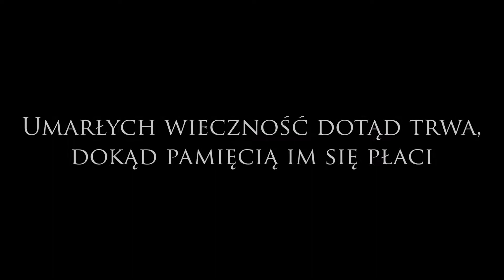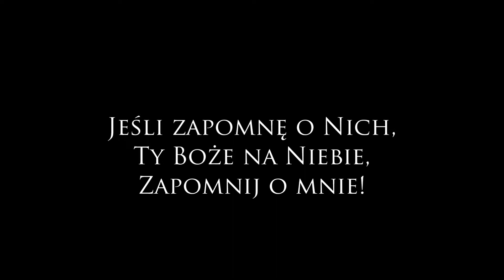Renowacja cmentarza ewangelickiego w Podłej Górze cz. XXIV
Prace z 3 października 2020